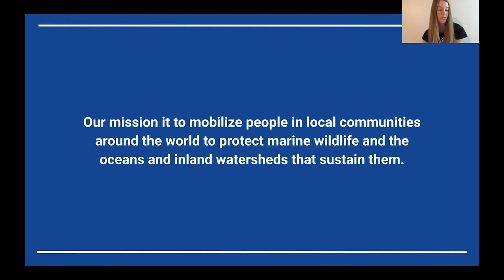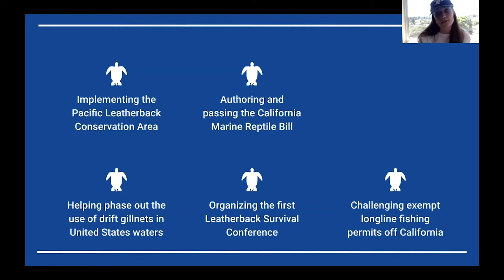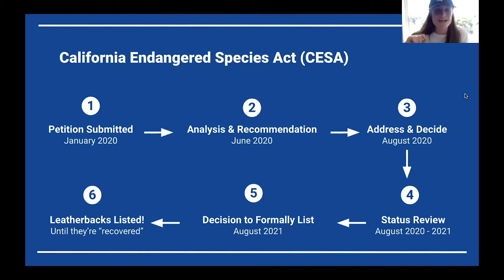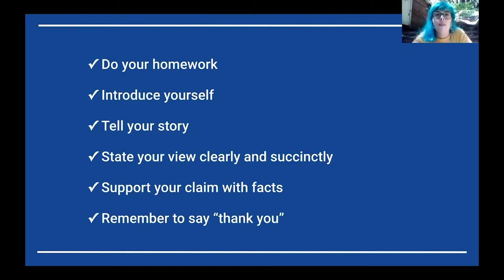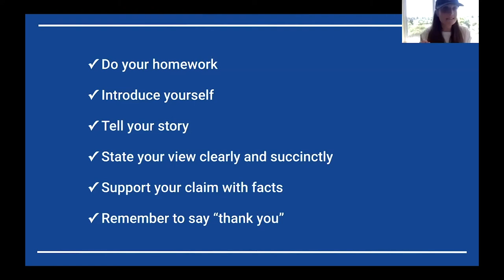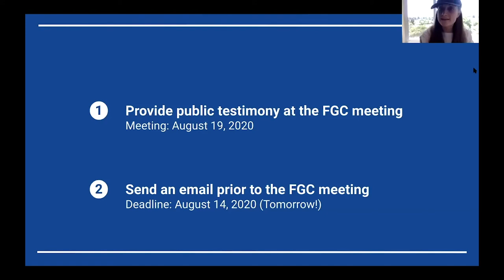List the Leatherback - Public Comment Workshop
The California Fish & Game Commission is accepting public comments and holding an online hearing on Wednesday, August 19 to determine if it will accept Turtle Island Restoration Network’s and the Center for Biological Diversity's petition to list Pacific leatherback sea turtles under the state’s Endangered Species Act.

The Pacific leatherback population has declined by 90% over the past 40 years, mostly because longline and gillnet fishing for tuna and swordfish entangles and drowns these giant, ancient, soft-shelled turtles. Scientists predict that, without help, Pacific leatherbacks could be extinct in 20 years.

Watch our online workshop to learn more about leatherback sea turtles, the importance of submitting public comments, and insider tips to giving public testimony!